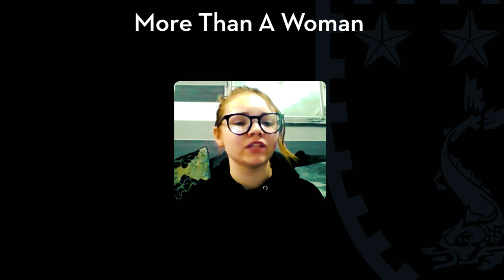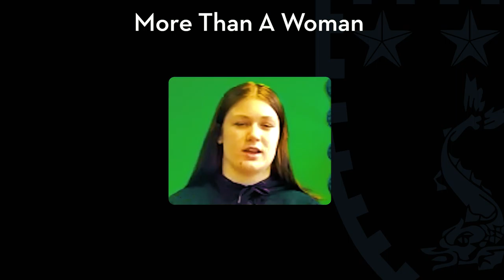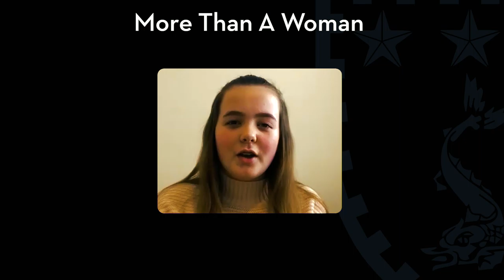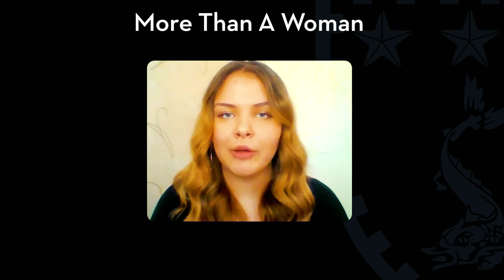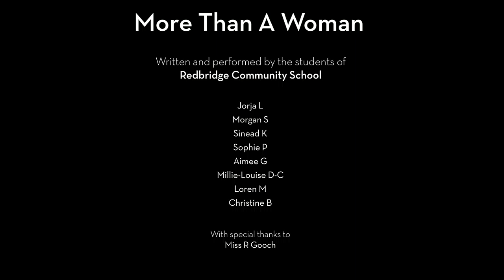'More Than A Woman' by Redbridge Community School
Students from Redbridge Community School share their piece 'More Than A Woman' as part of the New Hall Society International Day to celebrate International Women's Day 2021.